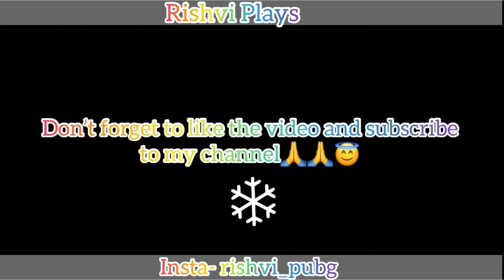INSANE DOMINATION IN BOOTCAMP// Pubg Mobile Montage// 5 Finger claw✋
Device : Realme 3 to iPhone XR

Pubgmobile
PUBG mobile montage
PUBG gameplay
Pubg full video
Iphone 11
Iphone 11 PUBG test
Iphone 11 PUBG video
Iphone 11 gameplay
Iphone 11 made me beast
Iphone 11 montages
Iphones gameplay
Iphone 11 vs android PUBG gameplay
Iphone 12 vs iphone 11 PUBG test
Iphone 12 vs redmi note 8 pro pubg ios
Best PUBG video
Best montage
Best mobile for PUBG
Iphone 11 12 graphics
Smooth gameplay PUBG
Smooth extreme gameplay 60 fps
Best gameplay

trailer,
NewOnePlusNordMid RangePhone
 gaming,
 Pubg gyroscope,
 Jonathan,
 solo v squad,
 high kills,
Pubg fastest player,
 Chinese pros,
 players,
 k20 Pro gameplay
, t1 scrims,
intense squad,
7t pro, oneplus 7t unboxing, oneplus 7t vs 8, oneplus
7t pubg, oneplus 7t review, oneplus 7t camera, oneplus
7t pro pubg,